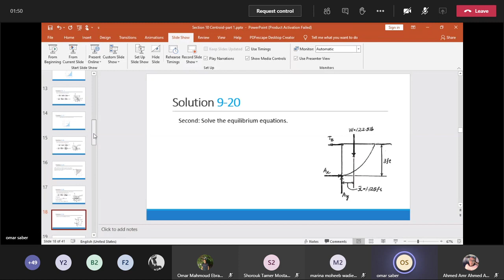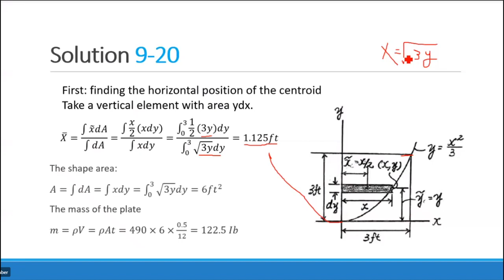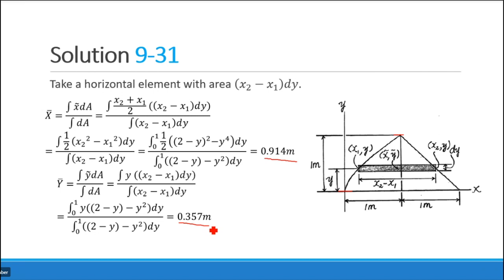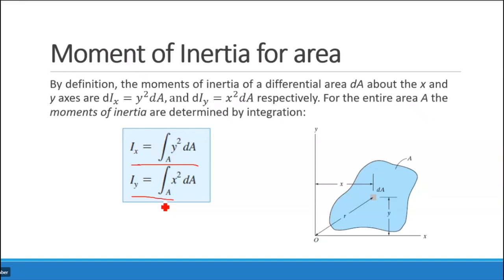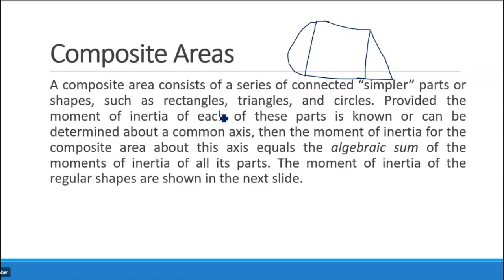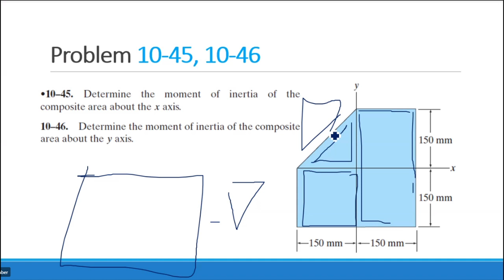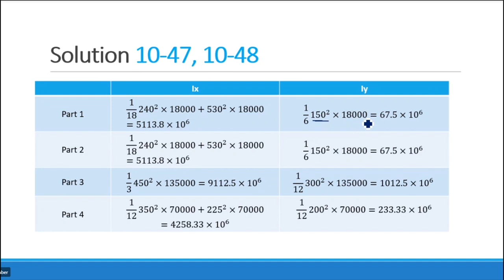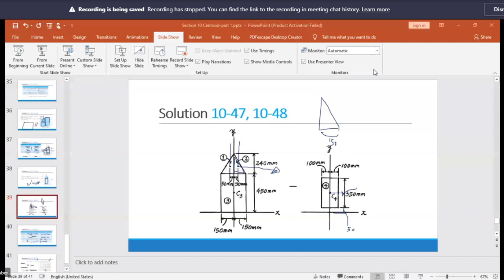[PHM031s] Statics - Tutorial (11) - Eng. Omar Saber - Fall 2020